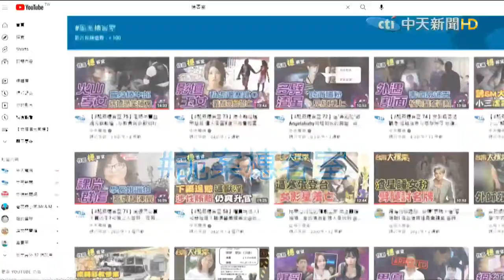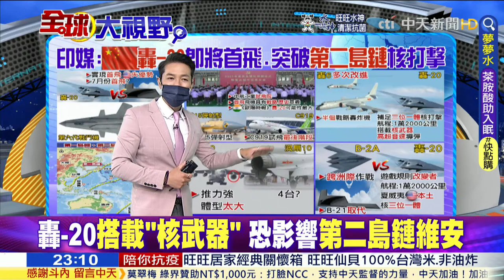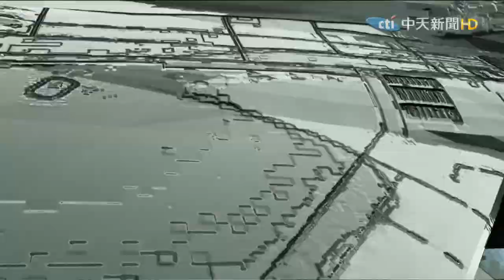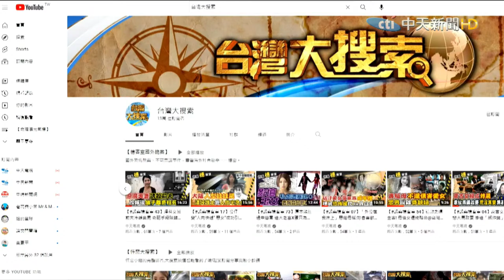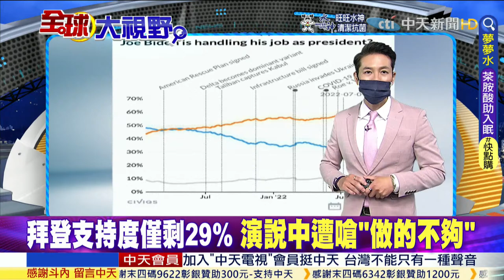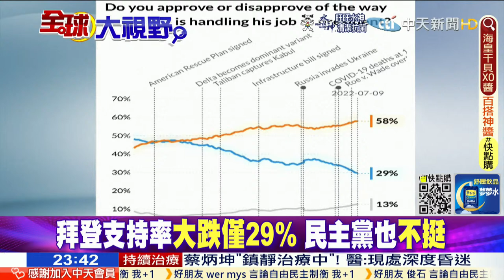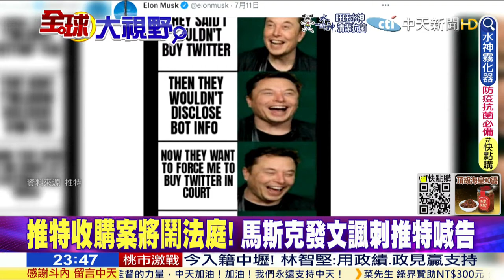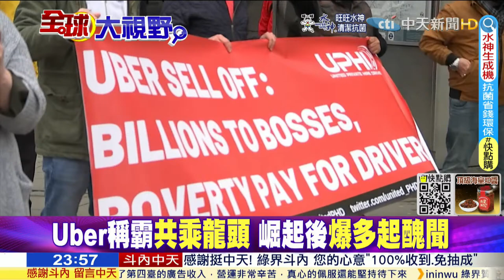【全球大視野】陸"轟-20"將首飛?"可動尾翼"轟-20新式技術大勝美"B-21"恐落後?印媒:陸004航母採核動力!隱形艦載機進行核打擊!@全球大視野Global_Vision 20220712完整版